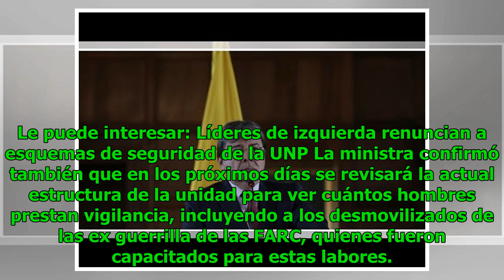Universitarios se forman con retos de las empresas Noticias 24/7